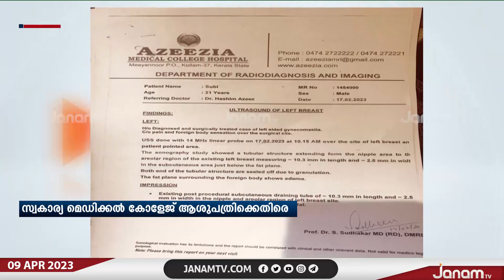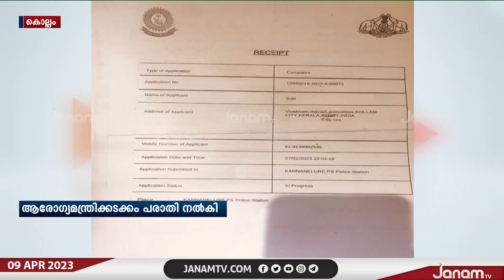സ്വകാര്യ മെഡിക്കൽ കോളേജ് ആശുപത്രിയിൽ ശസ്ത്രക്രിയ നടത്തിയതിൽ ചികിത്സ പിഴവ് | JANAM TV